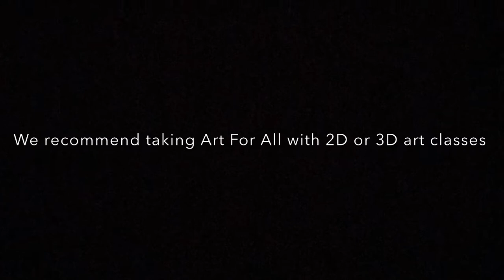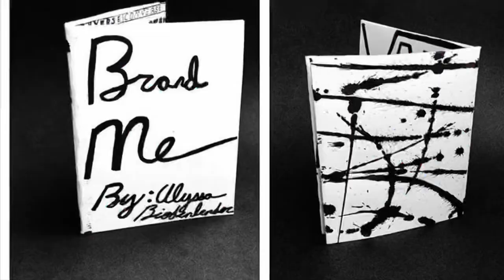Which art class is for me?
Art course selections offered at Badger Middle School in West Bend